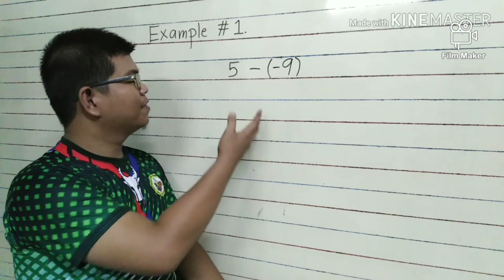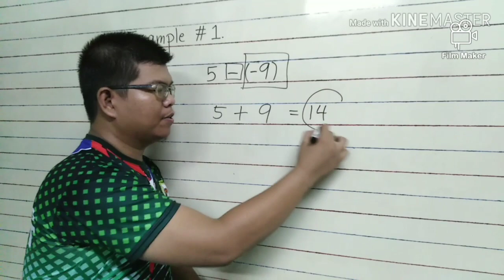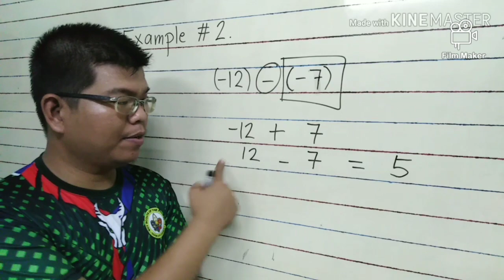HOW TO SUBTRACT INTEGERS (ASTACAAN MATH VIDEO TUTORIALS)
Math video tutorials